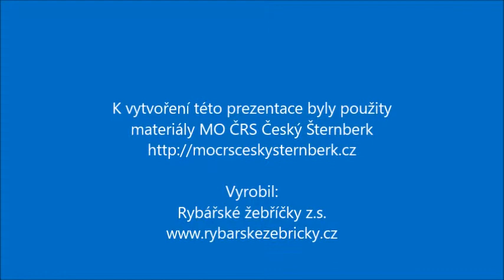Český Šternberk dětské rybářské závody říjen 2014